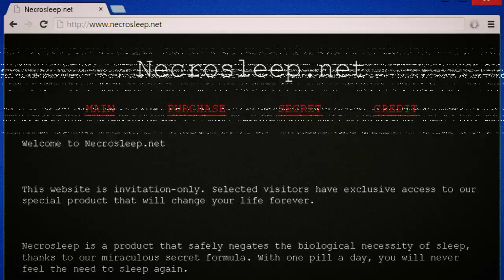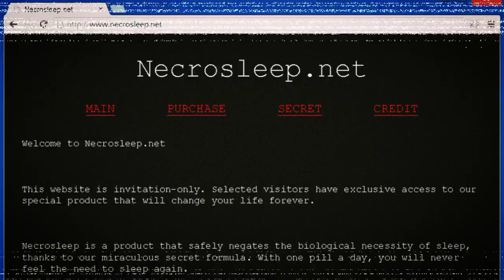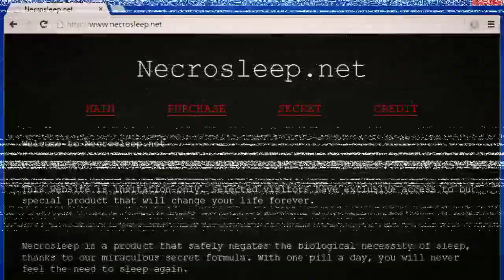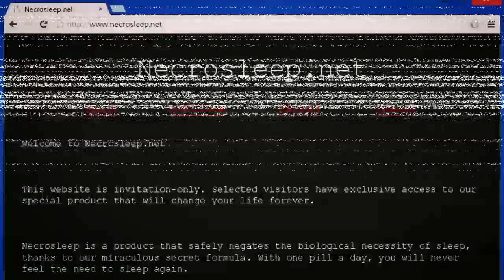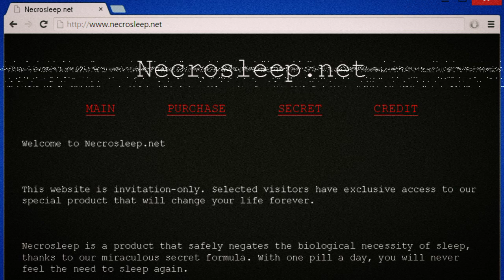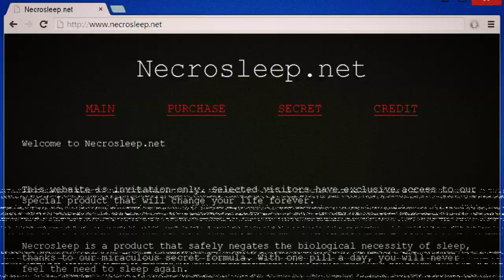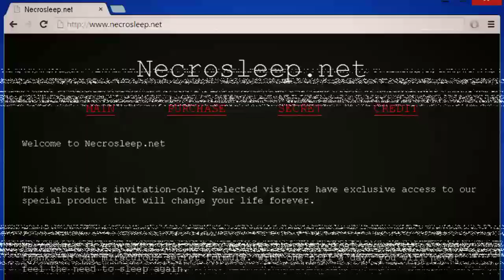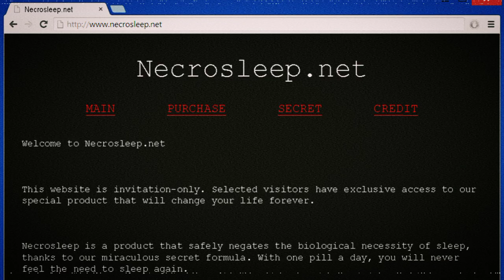Necrosleep | Creepypasta.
- Necrosleep: Creepypasta en español.

P: ¿Puedes publicar mi historia?
R: Claro que sí, encantado, solo envíamela a mi correo electrónico o redes sociales que se encuentran más abajo, la revisaré y te avisaré si la voy a publicar y que fecha saldrá (esto puede tardar un par de meses, ya que cada temporada la hago con meses de anticipación). Obviamente recibirás todos los créditos por tu historia.

P: ¿Algún día usará tu voz real para narrar las historias?
R: NO. Utilizo estas voces por nostalgia a la forma en la que se narraban estas historias hace un par de años y que hasta el día de hoy unos pocos canales utilizan.